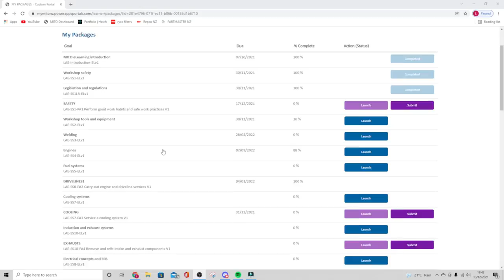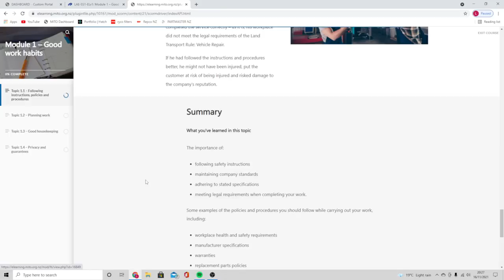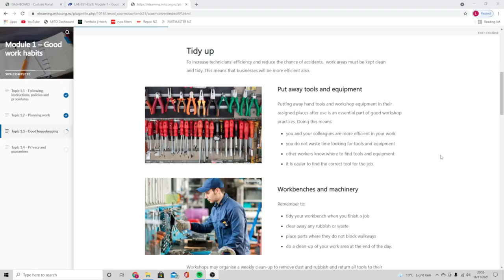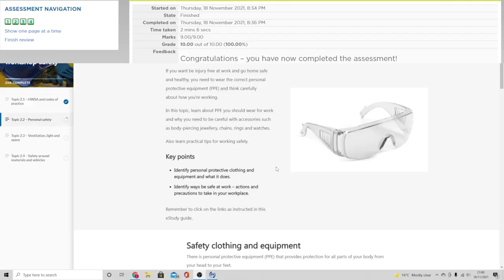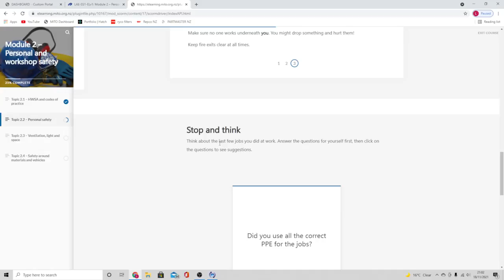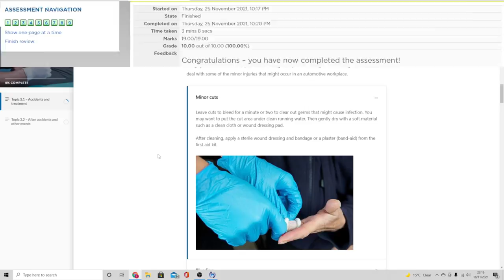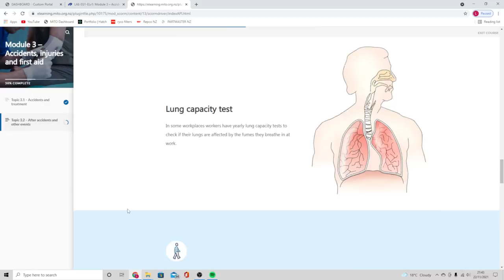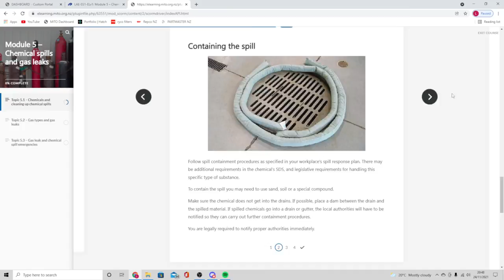Ep 1 workshop safety (Part One)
Starting out my apprentice fresh with some health and safety work. Its boring but has to be done to be able to work on the bigger stuff down the road in the future. This is not as interesting as other mechanic things but starting something new is mostly not fun for the most part. I hope you guys enjoy this video of me starting out and new videos are also to come in the future. I want to try and up load at least once a week if not at least one every two weeks. I hope i can come a long way in the apprenticeship. I lobing working on cars and making videos. I hope you guys have as much fun watching my video as I did making it.

Safari (Official wondershare filmora music)

Dressed as animals ( only on filmora music )

5 0’clock ( on wondershare filmora )

Riptide ( only on wondershare filmora )